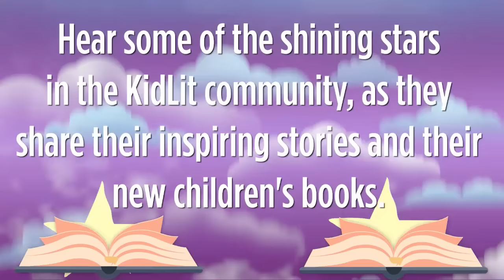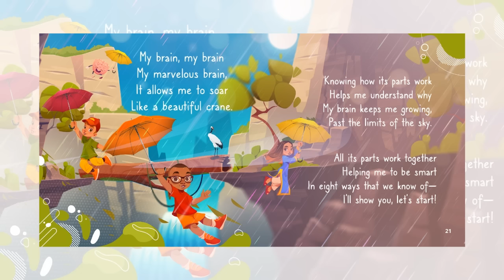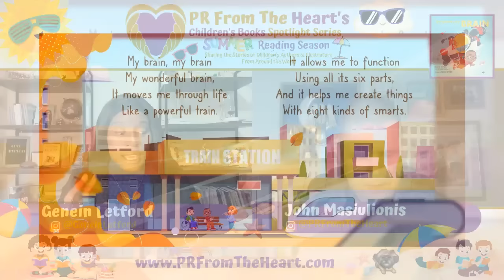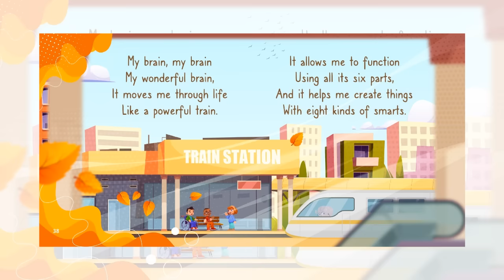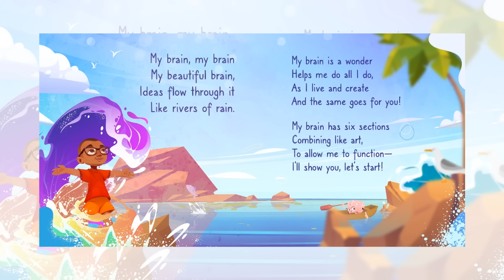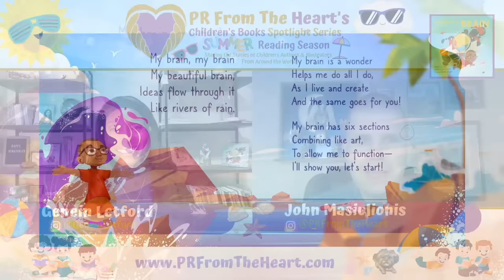Children’s Books Spotlight Series Ep. #178: Genein Letford | My Brain, My Brain, My Beautiful Brain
In our society, conformity tends to be valued more than creativity, which can cause it to be undervalued or even be criticized. But, nurturing our kids’ creativity is like handing them the keys to a world of endless possibilities. 👦🏿👦🏽👦🔑👧👧🏽👧🏿

While neuroscience might sound sophisticated, enlightening young minds about their brains is actually a secret weapon that can help them to harness the extraordinary power of their brains and take charge of their own cognitive development. 🧠

And so, one Arizona mom, along with her creative kid, are breaking the language barrier of neuroscience to help kids develop a healthy relationship with their brains and unlock their creative genius. 👩🏿💡👦🏿

National award-winning educator and best-selling author, Genein Letford joins our John Masiulionis and Little Forrest for Episode #178 of PR From The Heart’s Children’s Books Spotlight Series to share her inspiring story, the release of her new children's book, My Brain, My Brain, My Beautiful Brain (co-authored by her 5-year-old son, Shawn), the experience of co-creating KidLit with Shawn, the importance of creativity, helping our kids to see the value of their creative endeavors, developing resilience to handle setbacks, and keeping their motivation intact during difficult learning moments, the importance of play in nurturing our creative thinking, plus much more. ⚡

We encourage you, our fellow neighbors, to support Genein by purchasing your copy of My Brain, My Brain, My Beautiful Brain and enjoying this empowering read with your little ones

If you are a children's or middle grade author, are interested in joining the PR From The Heart family, and becoming a featured guest on The Children's Books Spotlight Series, to share your inspiring story and the release of your new book, please contact us for more information

Thank you for your support of PR From The Heart's Children's Books Spotlight Series and for helping us to walk home the children of the world. 👦🏿👦🏽👦🙏🏻👧👧🏽👧🏿